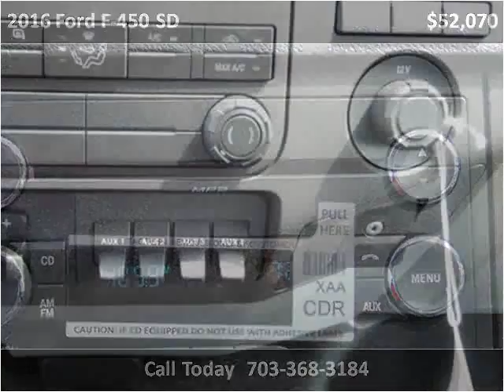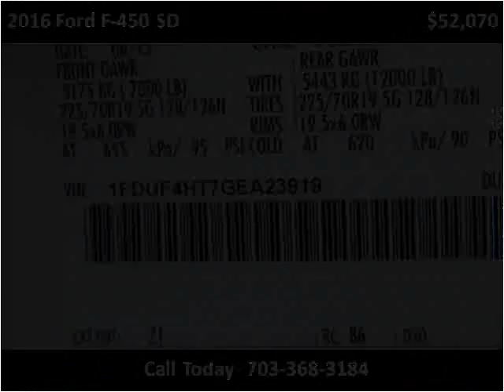2016 Ford F-450 SD New Cars Manassas VA